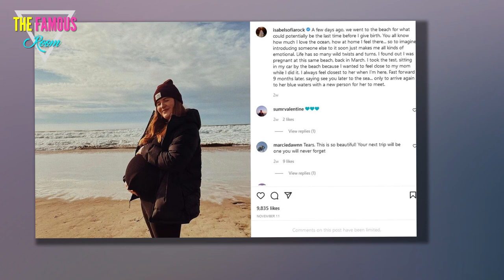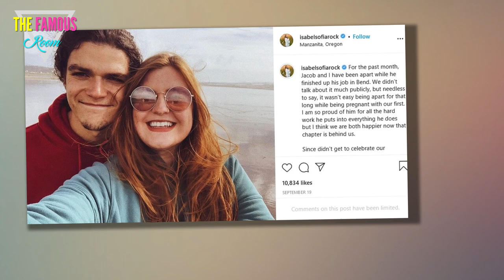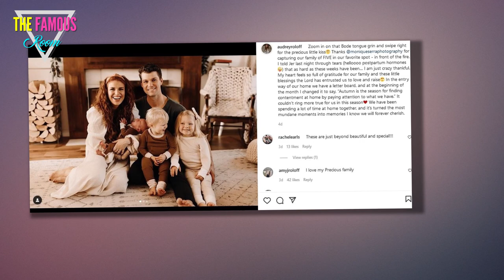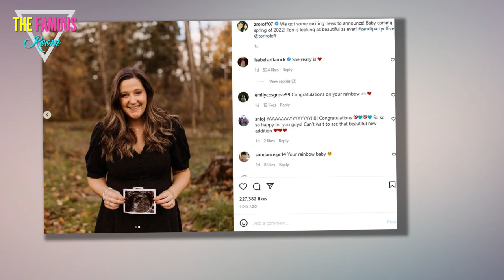Little People fans are concerned after pregnant Isabel Roloff shares she’s ‘going through’ ahead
WITH her due date rapidly approaching, fans of Isabel Roloff's are growing concerned by her lack of updates.    The Little People, Big World star had seemingly disappeared from social media since the middle of November, when before she would post nearly daily check-ins of her life.  But on Monday, November 23, the mom-to-be finally shared some new news.    She explained: "Been a little bit quiet because we have been going through A LOT. I know I'll look back on this time and be reminded of our strength, faith and deep love for each other.    "Things have been a little hard lately but focusing on all the LOVE surrounding us, I feel so much peace that everything is going to be okay."    Fans were quick to question what exactly has been so hard, and offered their own blessings.      One person wrote: "I'm sending positive vibes, LOVE, light, and prayers to you and yours."    Another added a mantra: "'I am calm. I am strong. I am centered and I am peaceful. I am able to let go of fear and trust that I am eternally safe.' Sending big big love, sister. You are divinely protected. All is we"